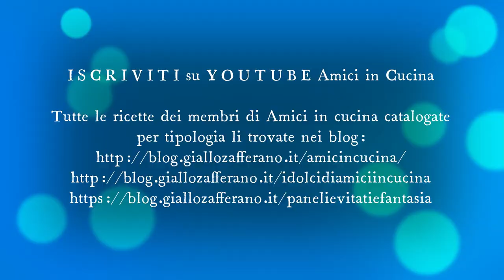Chinulille - Amici in Cucina e non solo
Chinulille - Video postato da Daniele Spadafora
Le chinulille sono dolcetti calabresi a forma di mezzaluna che si preparano per Natale e Carnevale. Nella versione tradizionale sono farcite con ricotta aromatizzata alla cannella ma, si trovano versioni più golose con la confettura da sola o con la frutta secca, mostarda d’uva o crema di nocciole.